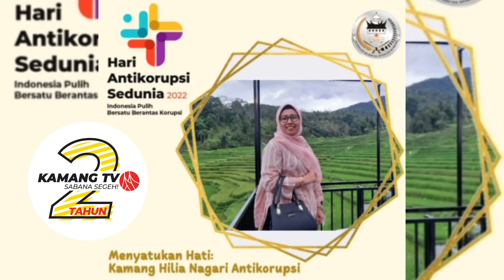Katakan NO buat Korupsi !